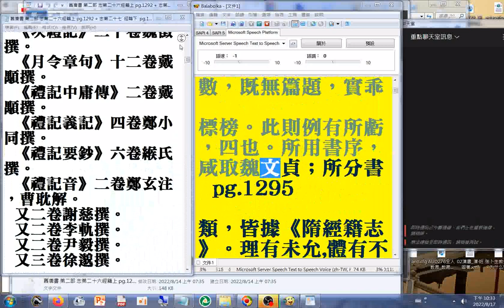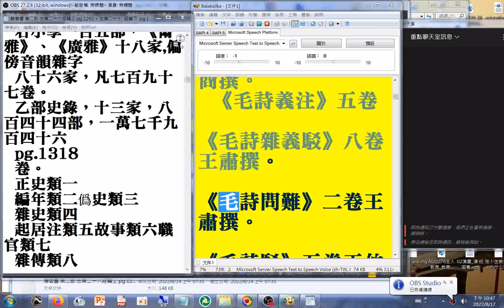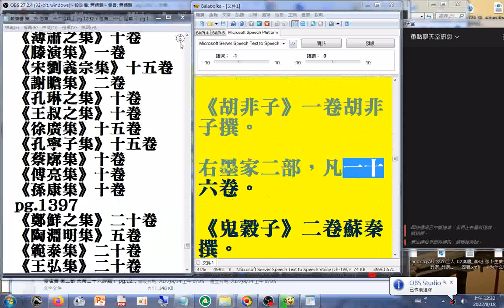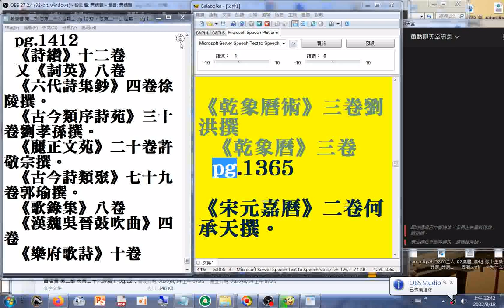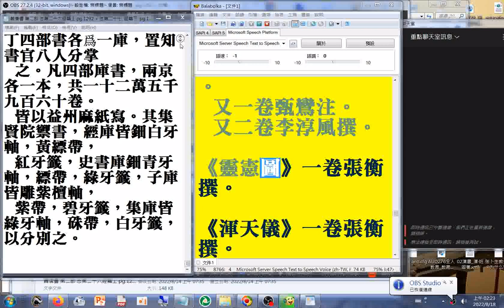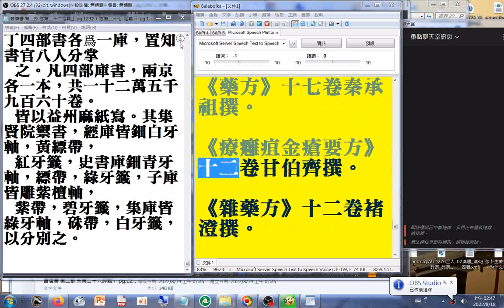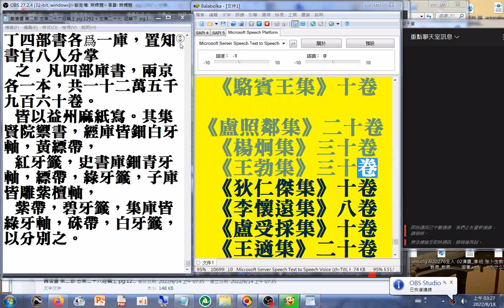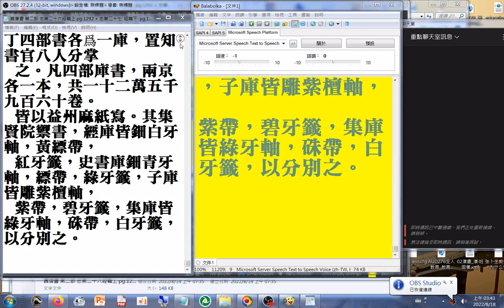第二部 01 志第二十六經籍上+ 02 志第二十七 經籍下 二十六史全文逐字唸使用電腦報讀程式 Balabolka朗讀逐字唸，部分破音字讀音有誤請見諒#瀏覽舊唐書第二部 01 志